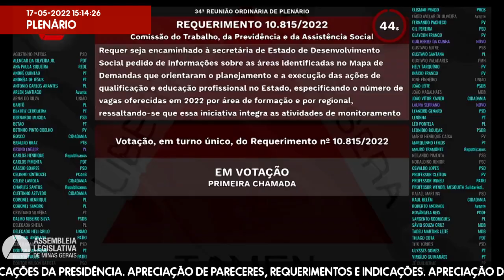17/05/2022 14:00 - 34ª Reunião Ordinária